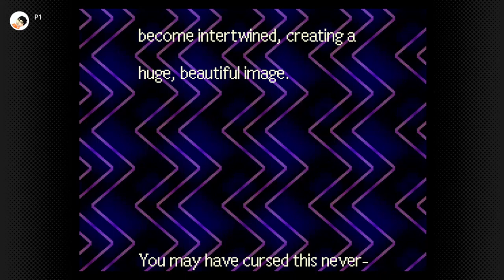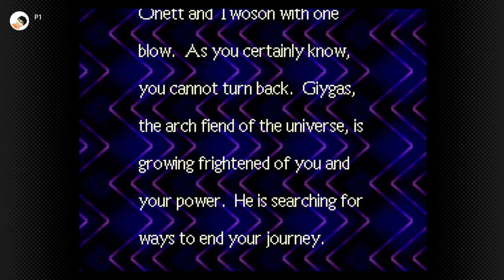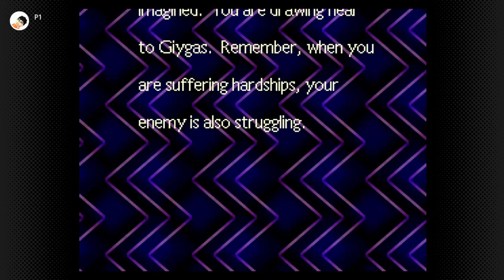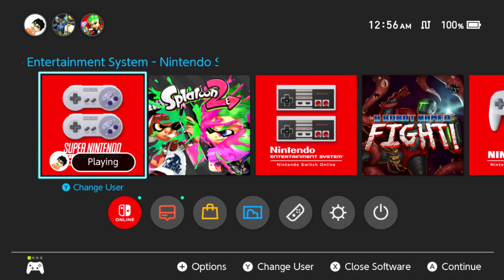Earthbound - Part 8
Part 8 of my Earthbound Streams! Where we find 2 more Melodies and realize that I forgot one! Also we fight Dinosaurs!